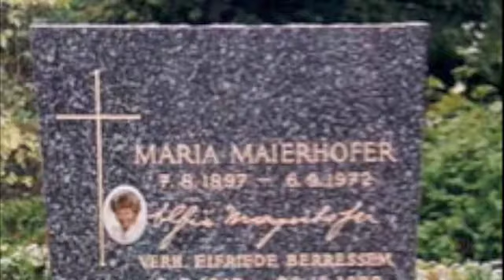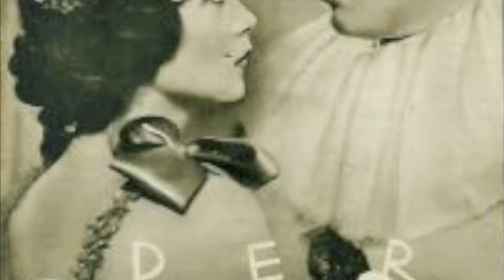Die Blume von Hawaii Part 2- with Elfie Mayerhofer Music by Jewish Composer: Paul Abraham.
Elfie Mayerhofer Sings in the Operetta  "Die Blume von Hawaii"  with: Kurt Wehofschitz, Willi Hofman, Astrit Brack, & Der Bernd-Hansen Chor. Music by Paul Abraham